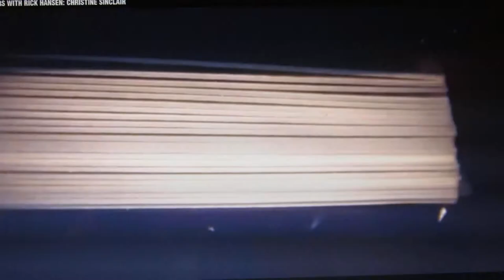Sinc baby photos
As this video has been geoblocked in the U.S.  Here is a glimpse of it.  Source is from ctvolympics.ca